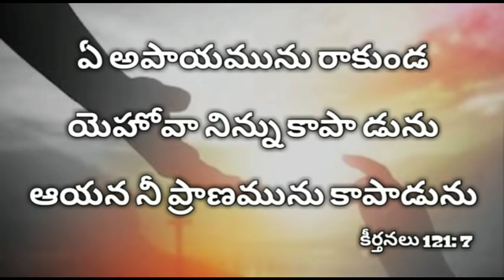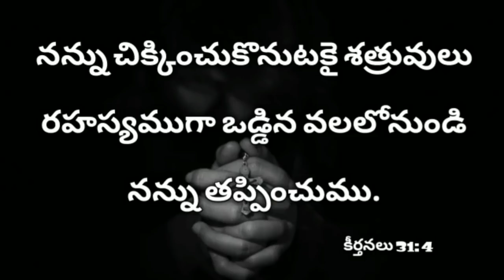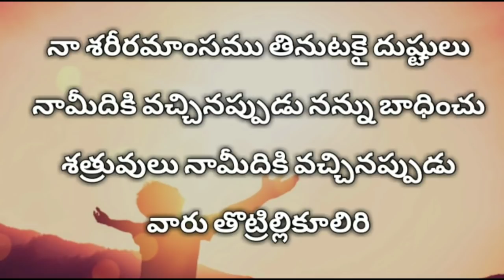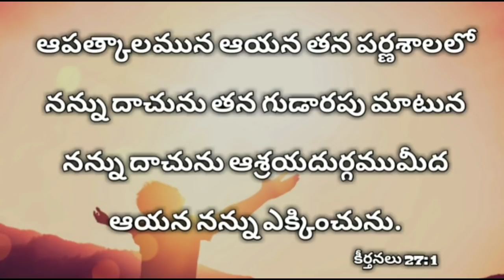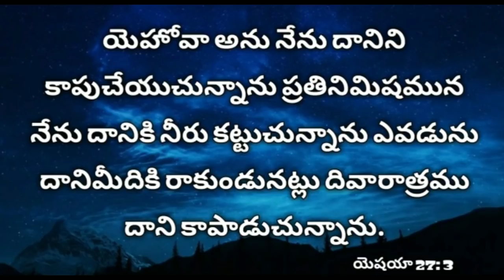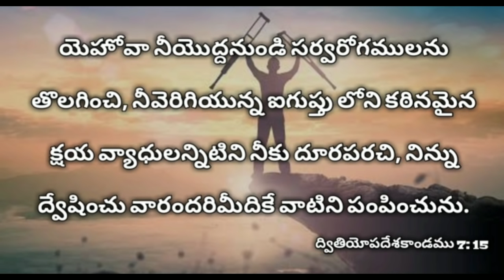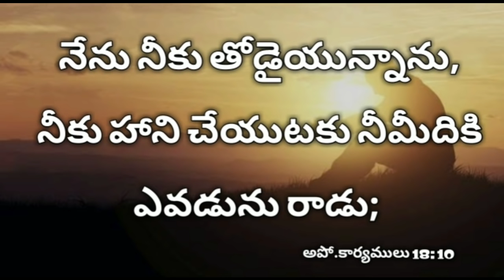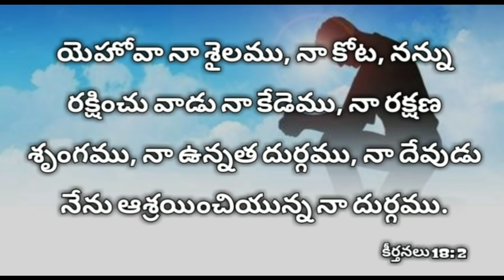రాత్రి పడుకునే ముందు ఈ వాక్యాలు వినండి | Sleep with gods word telugu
sleepwithgodswordtelugu | sleep with god's word telugu | night scriptures telugu